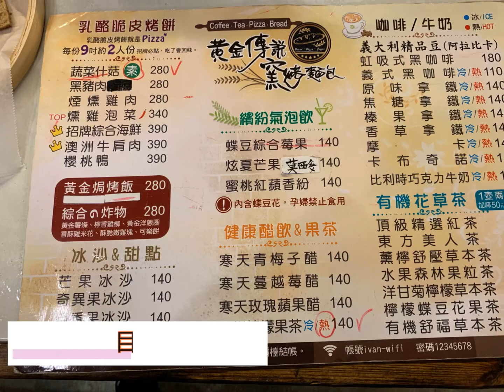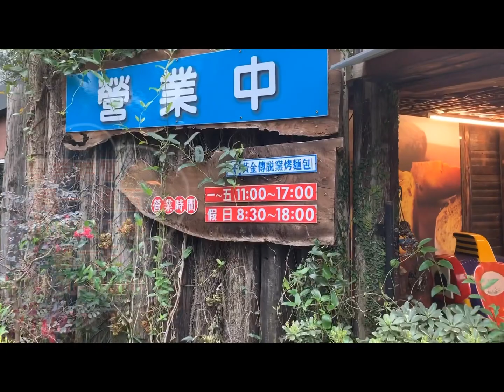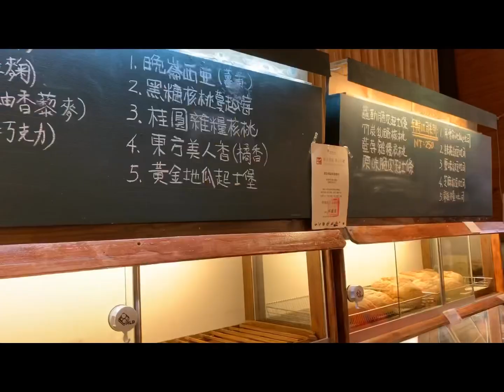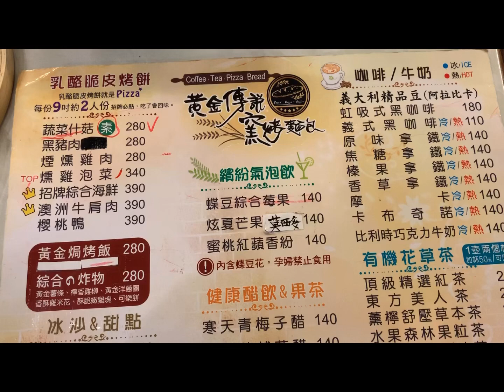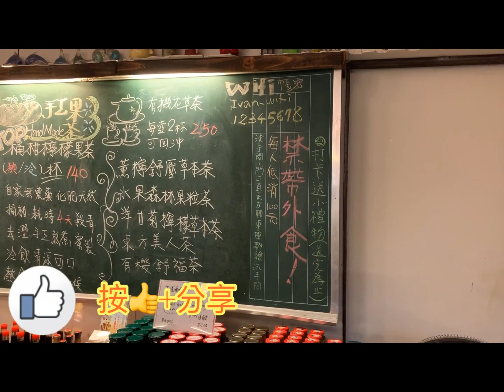【新竹峨嵋】黃金傳說窯烤麵包 新竹景點 峨嵋湖美20200313新竹峨嵋一日遊 峨嵋湖